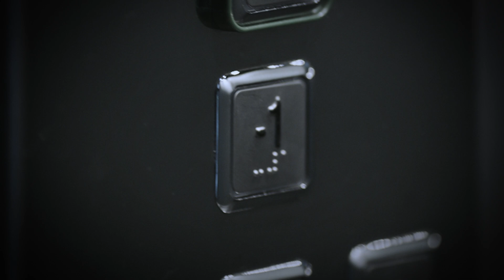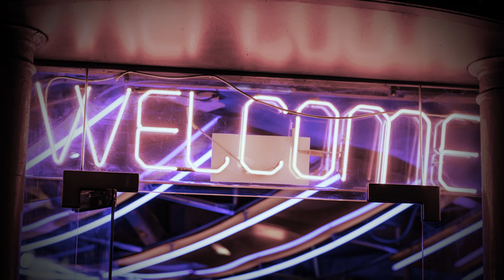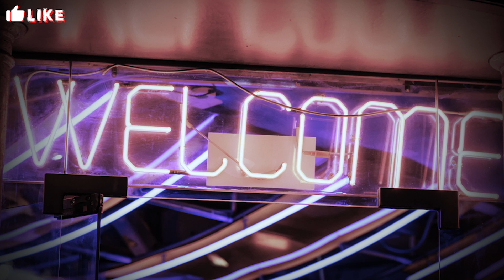21st Century Psycho